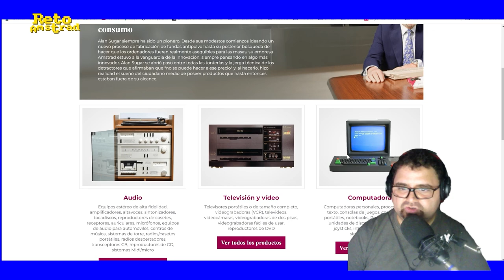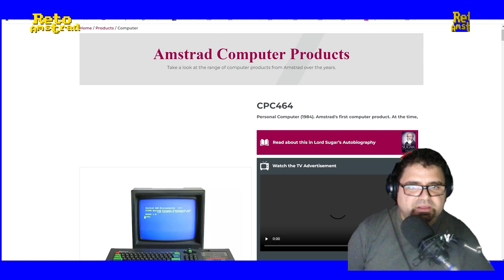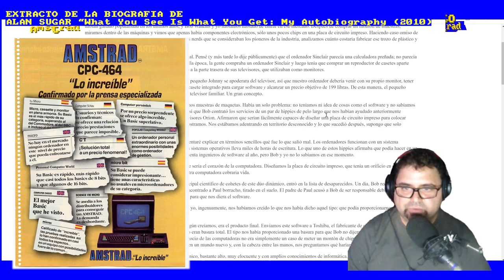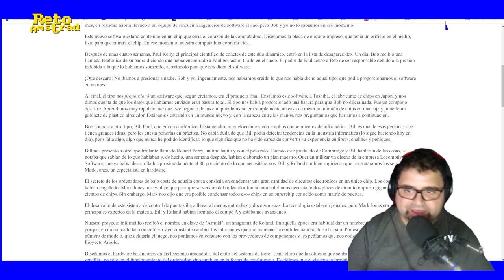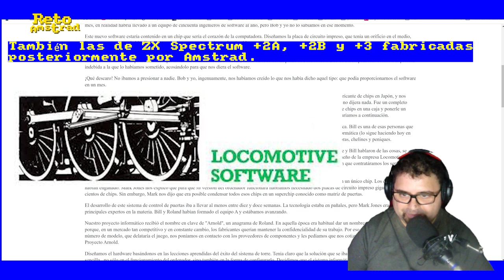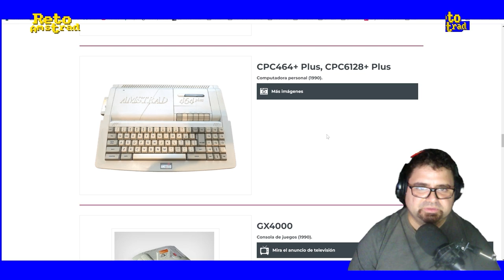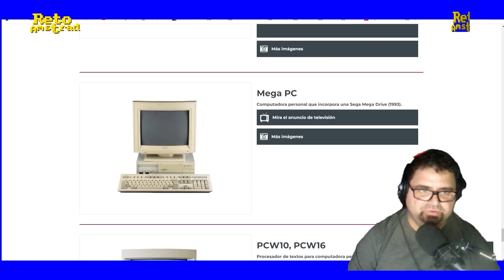AMSTRAD según ALAN SUGAR | WEB MUSEO | "JIPIS" Y CHIPS | DIRECTOS RA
Con motivo del 40º de la puesta de largo del AMSTRAD CPC 464. Alan Sugar ha recuperado la marca del ordenador y ha puesto en marcha amstrad.com una web museo y que encontremos parte de la historia de la máquina de primera  mano de  uno de los principales artífices de la gama del famoso microordenador amén de anuncios, extractos de la autobiografía de el magnate y que pretende ser un punto de encuentro de todo amstranita.
Conoceremos los inicios del empresario que van ligados a la evolución de la gama de ordenadores CPC, PCW y resto de máquina de la empresa hasta que se dedicó casi en exclusiva al mundo de los codificadores y receptores de satélite.